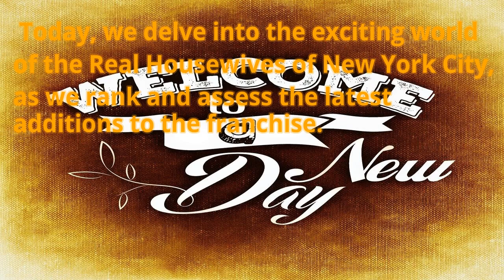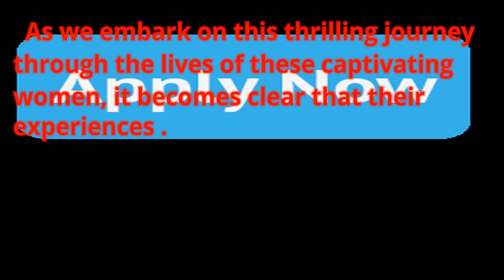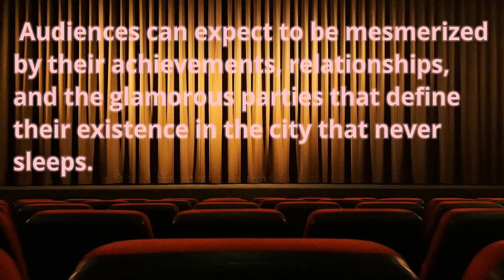Let's Rank The New Real Housewives Of New York City, Shall We? | Title: A New Era Begins:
Affects The Iconic Real Housewives Of New York City. As The First Ladies Of The Big Apple Navigate Their High-profile Lives, They Must Also Adapt To The Ever-changing Landscape Of Their Beloved City. From Glamorous Penthouses To Trendy Neighborhoods, Join Us As We Rank The Housewives In This New Era Of New York City. Let's Rank The New Real Housewives Of New York City, Shall We? | Title: A New Era Begins: Ranking The Real Housewives Of New York City In The Ever-evolving Metropolis Of New York City, Change Is A Constant. The Cityscape Morphs Through A Flurry Of Demolition And Reconstruction, While Once-trendy Hotspots Quickly Lose Their Luster. This Rapid Transformation Even Extends To The Realm Of Reality Television, Where Familiar Faces Are Replaced By A Wave Of Newcomers. Today, We Delve Into The Exciting World Of The Real Housewives Of New York City, As We Rank And Assess The Latest Additions To The Franchise. New York City, Often Described As A Melting Pot Of Diverse Cultures And Vibrant Personalities, Offers A Captivating Backdrop For The Reality Tv Series. With Each Passing Season, Viewers Become Engrossed In The Luxurious Lifestyles, Dramatic Encounters, And Genuine Relationships Of The Women Who Make Up This Elite Social Circle. The Current Season Of Real Housewives Of New York City Introduces A Cast Shake-up, Reflecting The City's Dynamic Nature. Former Stars Have Made Way For A Fresh Lineup Of Glamorous Women, Promising To Bring Their Own Unique Perspectives And Enticing Storylines To The Show. From Successful Entrepreneurs To Philanthropic Powerhouses, This New Batch Of Housewives Is Poised To Captivate Audiences With Their Individuality And Panache. As We Embark On This Thrilling Journey Through The Lives Of These Captivating Women, It Becomes Clear That Their Experiences Intertwine With The Ever-changing City That Surrounds Them. They Navigate The Trials And Triumphs Of Their Personal Lives Against The Backdrop Of A Metropolis That Thrives On Reinvention. In This Season, Viewers Can Anticipate Witnessing The Intricate Dynamics And Intricate Social Hierarchies That Come With Being A Part Of The Glamorous Elite In New York City. From Epic Feuds To Heartfelt Friendships, This Season Promises To Deliver The Drama And Emotions That Fans Have Come To Expect From The Franchise. The Real Housewives Of New York City Have Always Been Known For Their Larger-than-life Personalities, And This New Wave Of Cast Members Is No Exception. Each Woman Brings Her Own Flair And Unique Qualities To The Mix, Ensuring That Viewers Will Be Hooked From The Very Beginning. Audiences Can Expect To Be Mesmerized By Their Achievements, Relationships, And The Glamorous Parties That Define Their Existence In The City That Never Sleeps. So, Whether You're A Longtime Fan Of The Franchise Or A Newcomer Eager To Dive Into The World Of Extravagant Wealth And High Society, Prepare To Indulge In The Latest Season Of The Real Housewives Of New York City. With A Fresh Cast, Gripping Storylines, And The Vibrant City As Its Backdrop, This Edition Guarantees To Deliver The Intrigue And Excitement That Have Made The Series A Success.